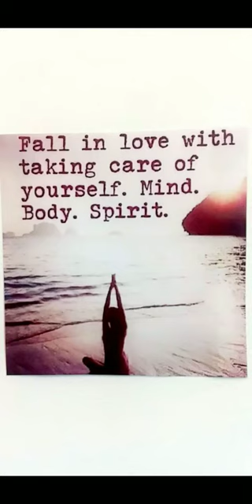Funny Mom Snapchat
My name is Robyn and I'm new on YouTube. My kid has been sick with pnemonia so the vlogging hasn't been happening. Lucky you though! Here is a Snapchat story made by yours truly.

Watch and laugh. With me or at me. But mostly at me.

My Snapchat: hiphopcindrella (notice the 1st e of Cinderella is not there 😜)

Instagram# @therealstiltzgang
Robyn @hiphopcinderella
Colby @colby_stiltz

XOX
Robyn